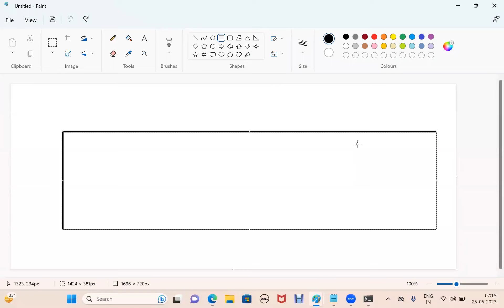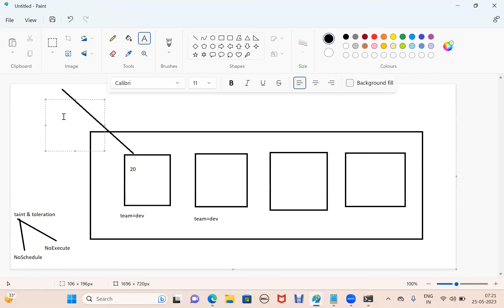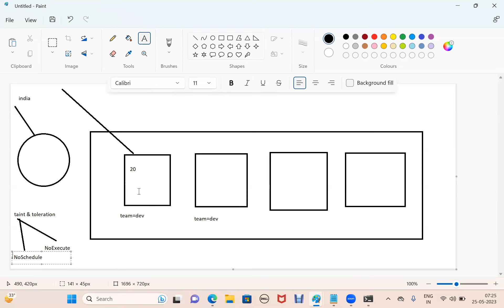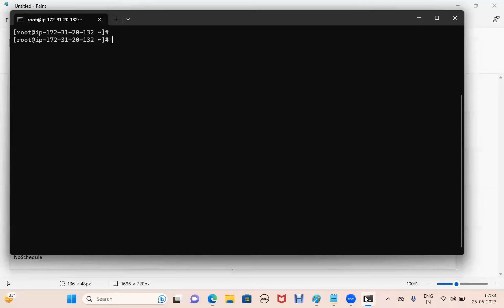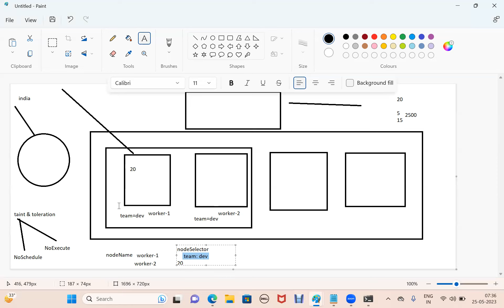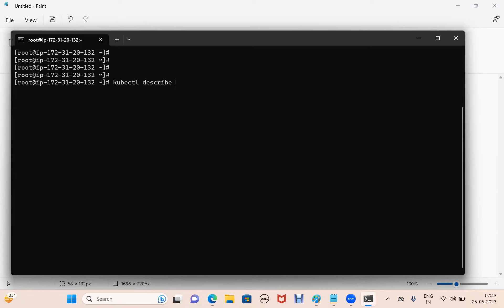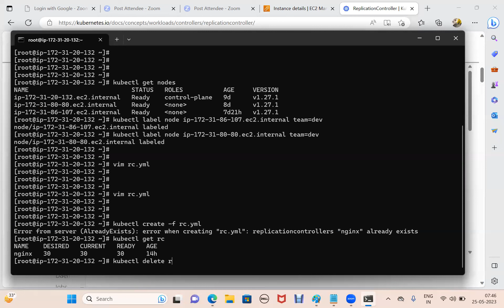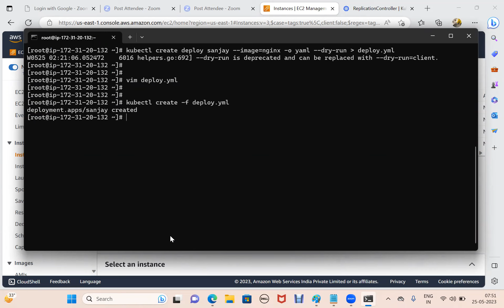Kubernetes Online Training Day-8 | Weekdays Training | Live Kubernetes Training | By Sanjay Dahiya